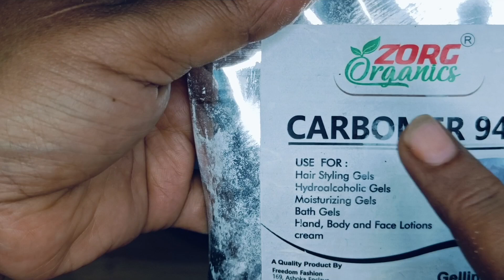ఇంట్లో తయారు చేసిఅలెవెరాజెల్ లోఇ ఒక్కటి వేసి జెల్ చేసిచుడండి ఫ్రిజెలో పెట్టెపనిలేకుండా బైటస్టోర్